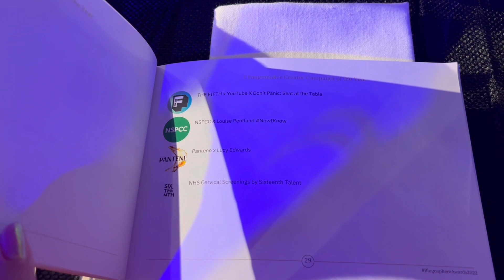Winning a Blogosphere Award! London Night Out Vlog! YouTube Friends! NSPCC Charity Campaign Award!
Thank you so much for all your support with NowIKnow, my charity campaign with the NSPCC, it means the absolute WORLD to me! I won the Changemaker Charity Campaign of the Year!
All my links and resources are below!

Big hugs,

Louise xxx